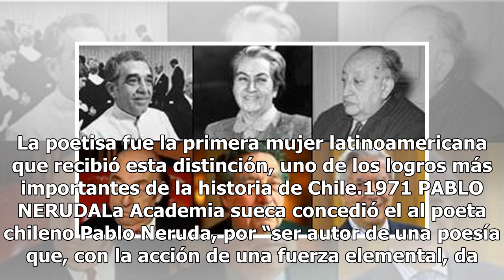Entre letras e historia, ellos son los galardonados por el Premio Nobel de Literatura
El Premio Nobel de Literatura es uno de los galardones más prestigiosos del mundo y hasta ahora el más polémico. Dedicado a las letras, es uno de los cinco premios originales que Alfred Nobel consignó para que la Academia Sueca otorgara como parte de su legado. Desde la primera ceremonia se otorgaro...